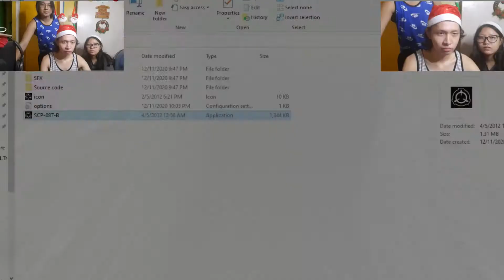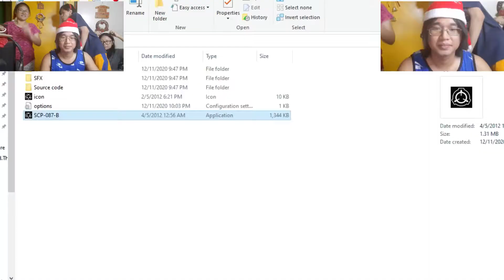SCP-087 - B [Horror Game] Part 3 Final?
Hope You Enjoy This New Horror Game.
Liking my videos is MUCH appreciated and helps me out a lot! Thank you!